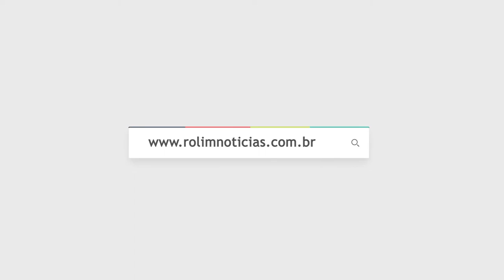Entrevista com o Prefeito de Rolim de Moura Luiz Ademir Schock 06-03-2020